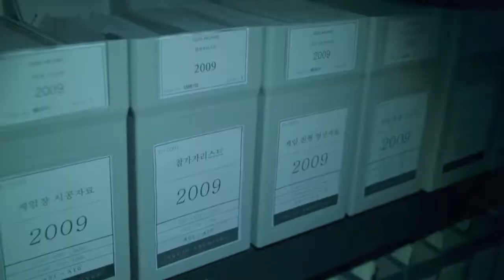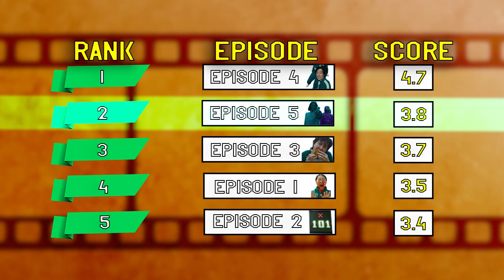SQUID GAME - 1x5 "A Fair World" - 10 Strangers REACT & REVIEW in Virtual Focus Group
A panels of diverse strangers from all different professions, watch the fifth episode of Squid Game, for the first time and react. Unspoiled as to what happens throughout the rest of the season, listen as the group gives their raw reactions, through honest analysis, and candid reviews, all while being guided by the host, William Yelton.

Timecodes of Panel:
0:44 - Initial Reaction over forth episode
3:34 - Scene 1 Analysis - The Front Man Orders Doctor to be Killed
8:00 - Thoughts on the core alliance forming (Gi-Hun, Sang-woo, Ali, Sae-byeok & Number 1)
9:43 - Scene 2 Analysis - Gi-Hun & Number 1 Stand Guard
16:09 - Review / Rating